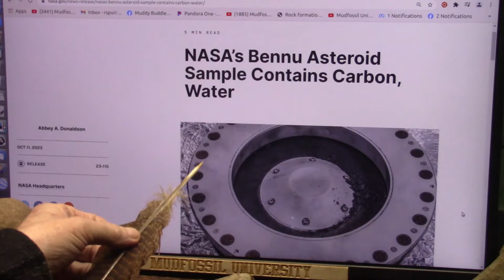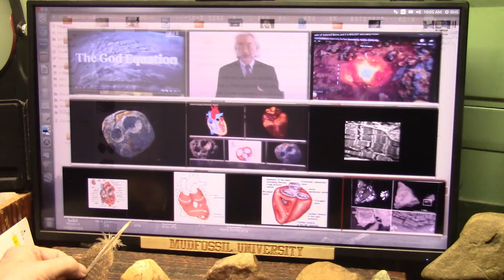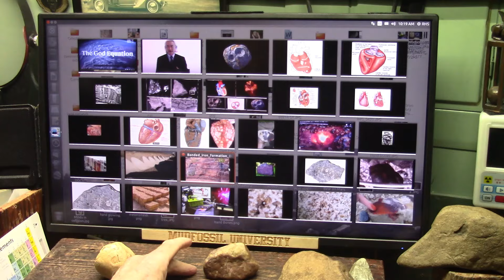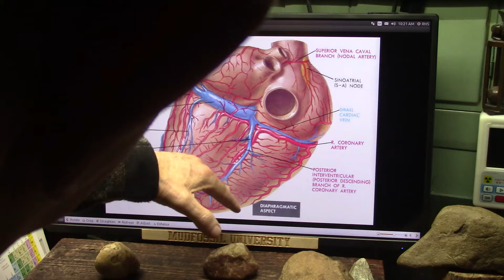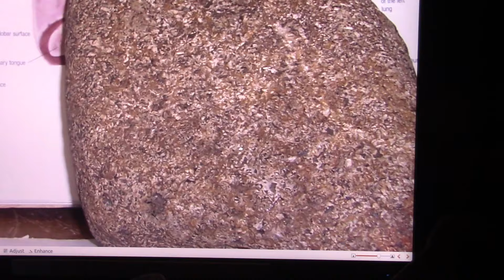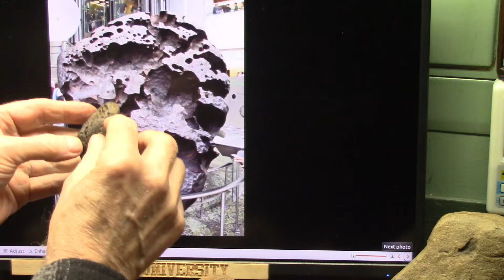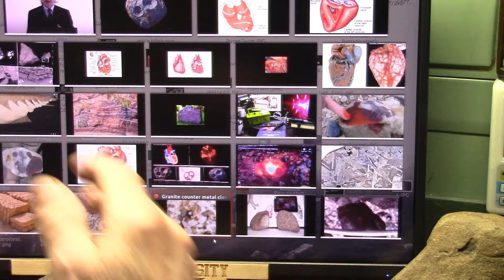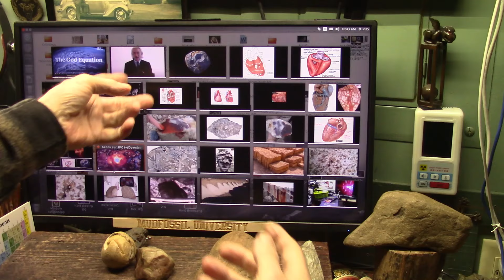Time to give Teachers and Science Communicators An Exam...Ask Them... "Can we Get Blood From Rocks"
If you believe that "You Cannot get Blood out of a Rock" then you must define what a Rock is because this Thumbnail is Rock with wet Red Blood inside and was and still is a Heart that Heart Muscle has Stabilized because it was in dense Transition metals and silicates. and is...as Yale Univ says..."Exceptional preservation of soft-bodied Ediacara Biota promoted by silica-rich oceans".